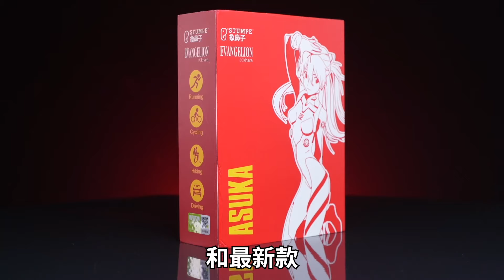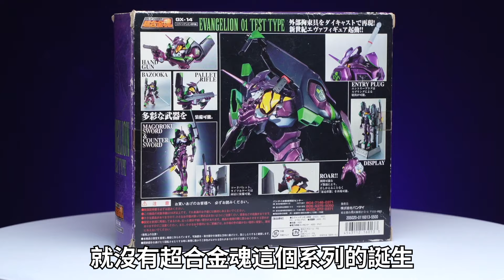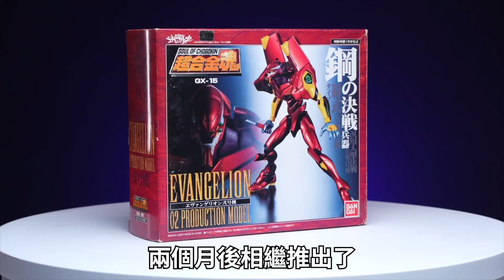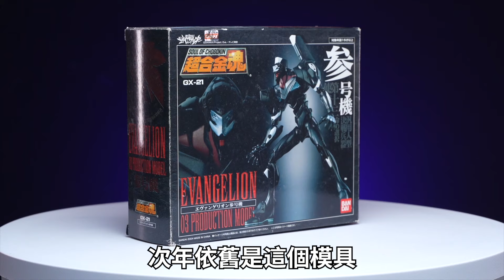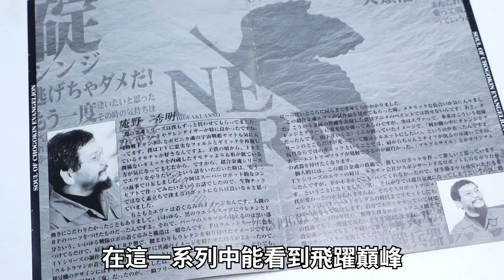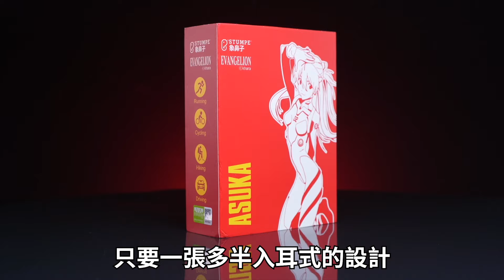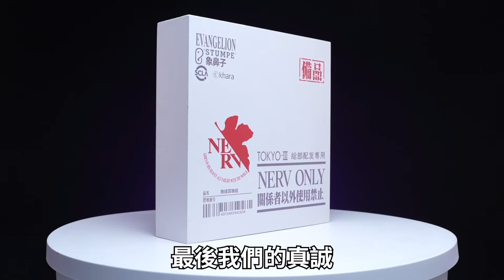【玩具考古隊】出街偶遇！是什麼讓“明日香”如此著迷！追蹤EVA合金玩具的身世之謎！【玩大的博物館】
如有任何商務洽談、贊助諮詢及合作的需求

我們每個人，都是玩大的！
玩大的博物館，立志做最好玩的玩具分享，最有情懷的玩具分享和最全面的玩具分享。

歡迎大家關注玩大的博物館Youtube頻道。